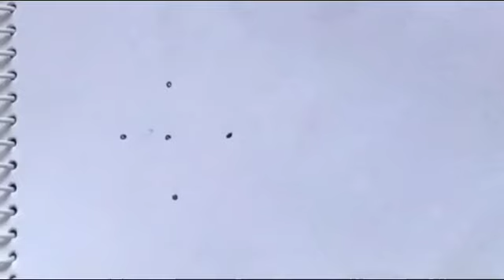Thrusday Simple Kolam with7*1 dots | Simple Rangoli Designs | Small Kolam | Chinna Muggulu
Tuesday Simple Kolam with 7*1dots | Simple Rangoli Designs | Small Kolam | Chinna Muggulu | Muggulu